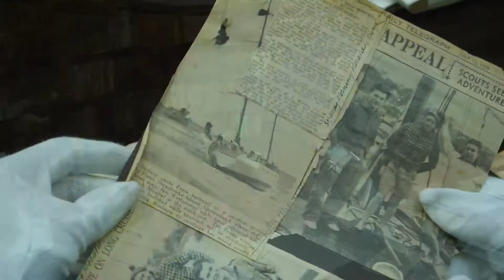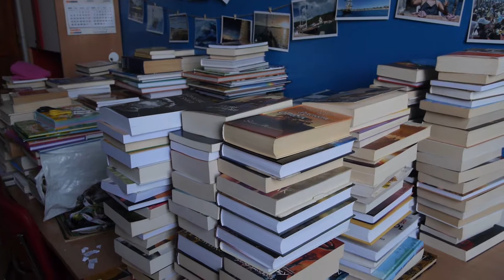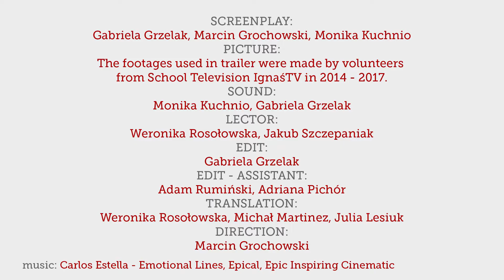[EN] Trailer of the Campaign Domeyko & Wagner – Heritage [2019 update]